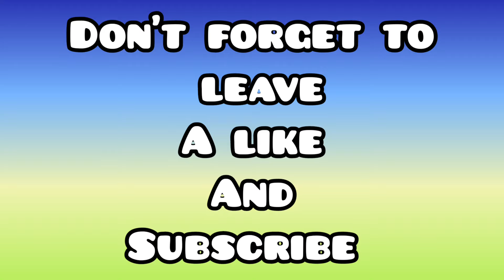Dragon VS Air troops|COC|(#2021)MNRGAMING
About CLASH OF CLANS:
This game is developed by team supercell,this is one of the most popular game in the world . You will fall in lovely to play this game once you install . Supercell also developed many awesome games.

In this video we are going to test dragon's power with other air troops.like,(minions,super minions,baby dragons,inferno dragons,dragon riders,electro dragons and mega dragons).so,i hope you guys will enjoy this video.

This game is developed by team supercell,this is one of the most popular game in the world . You will fall in lovely to play this gameonce you install . Supercell also developed many awesome games.

MY COC ID ;

My PUBG channel ;